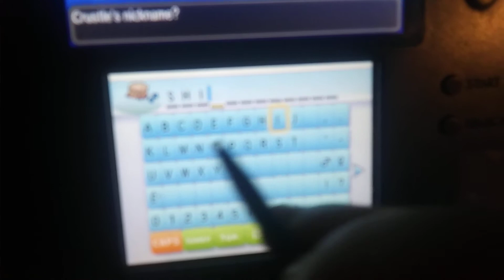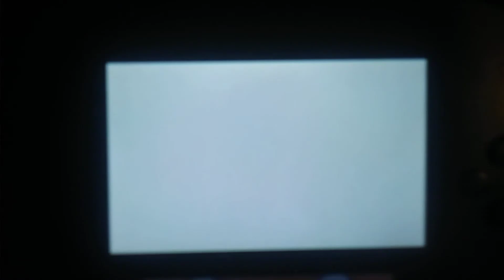How I truly failed the shiny heliolisk+shiny crustle